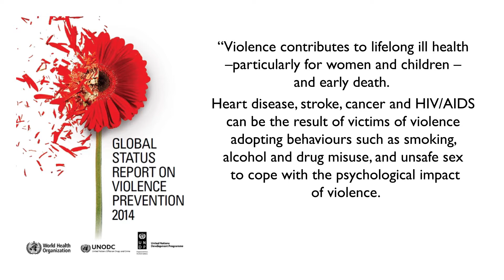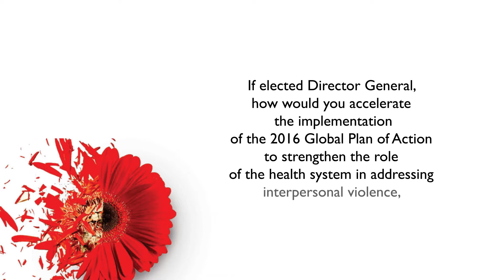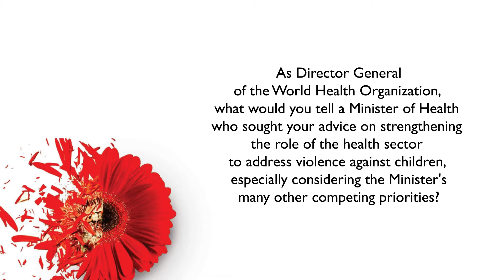How I'd implement the WHO plan to strengthen health & address violence - David Nabarro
Dr David Nabarro explains how, if elected World Health Organisation Director General, he would prioritise the implementation of the WHO Global Plan of Action to strengthen the role of the health system to address interpersonal violence.